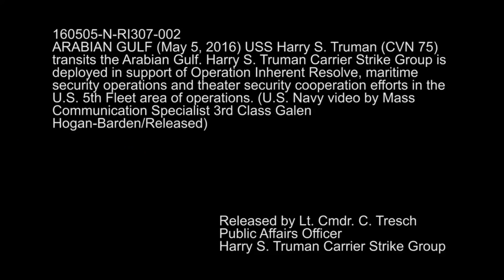High Report: Why North Korea, China and Russia Fear U.S. Navy's Nimitz Class Aircraft Carriers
Courtesy: NBC News, DVIDS

During Operation Desert Storm, the Nimitz-class carrier Theodore Roosevelt participated in air operations against Iraq. In 1999, Theodore Roosevelt again participated in the NATO bombing of Yugoslavia. After 9/11, Carl Vinson and Theodore Roosevelt participated in the first air strikes against the Taliban and Al Qaeda. Since then, virtually all Nimitz-class carriers supported air operations over Afghanistan and both the invasion and subsequent occupation of Iraq.

Over a thirty-year period ten Nimitz carriers were built. The last, George H. W. Bush, incorporated the latest technology, including a bulbous bow to improve hull efficiency, a new, smaller, modernized island design, upgraded aircraft launch and recovery equipment, and improved aviation fuel storage and handling.

The Nimitz-class carriers are a monumental achievement—an enormous, highly complex and yet highly successful ship design. The ships will carry on the Nimitz name through the 2050s, with the entire class serving a whopping eighty consecutive years. That sort of performance—and longevity—is only possible with a highly professional, competent Navy and shipbuilding team.